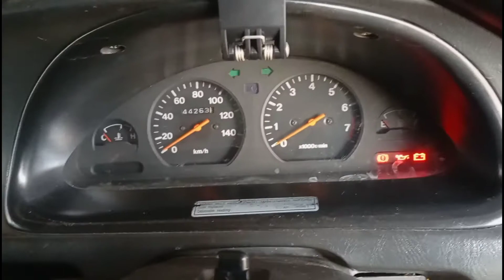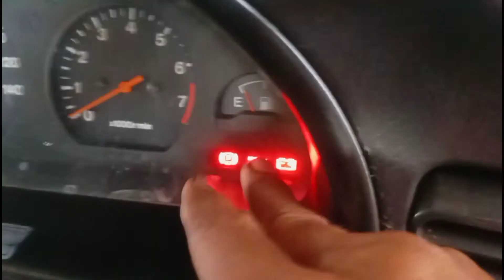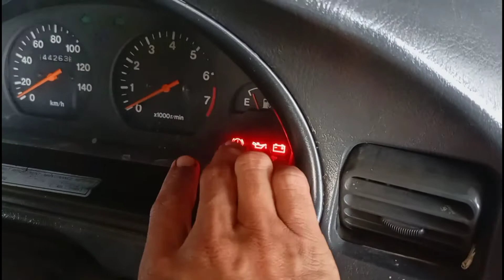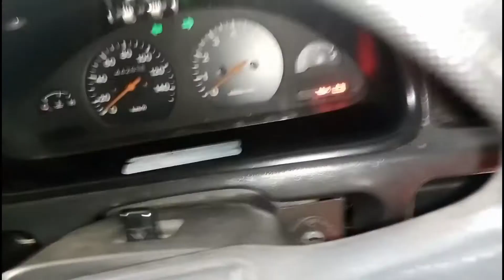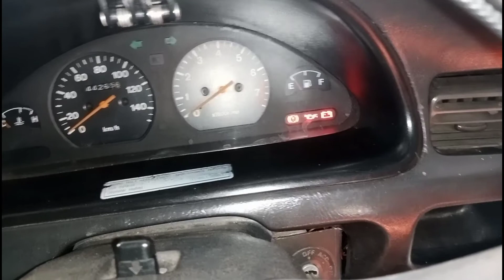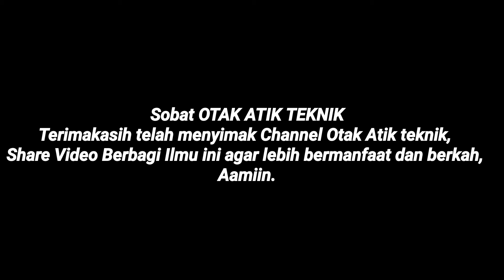Penyebab Hand Rem Diturunkan Indikator Dasbor Masih Menyala Merah Zebra Espass